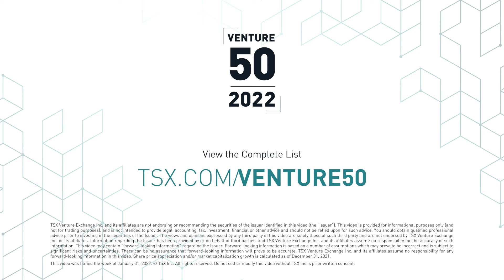Wow Unlimited Media Inc. (TSXV: WOW) - 2022 TSX Venture 50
WOW! is a leading animation-focused entertainment company producing top-end content and building brands and audiences on engaging media platforms. The Company produces animation in its two established studios: Mainframe Studios in Vancouver and Frederator Studios in Los Angeles. The Company’s media offerings include Channel Frederator Network on YouTube, as well as WOW! branded programming on Crave, Canada’s premier streaming entertainment platform, owned by Bell Media.